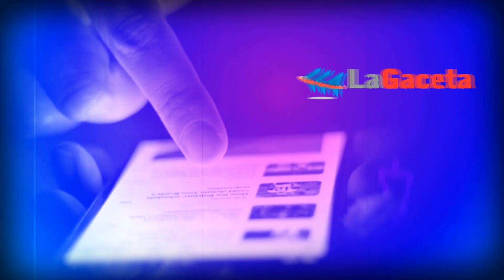DESFILE EN CONMEMORACIÓN DEL 211° ANIVERSARIO DE LA BATALLA DE LAS PIEDRAS